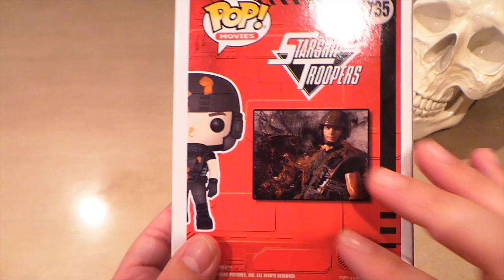2019 SDCC Funko POP! Hunt Day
Check out my haul of San Diego Comic Con shared Funko POP! exclusives!